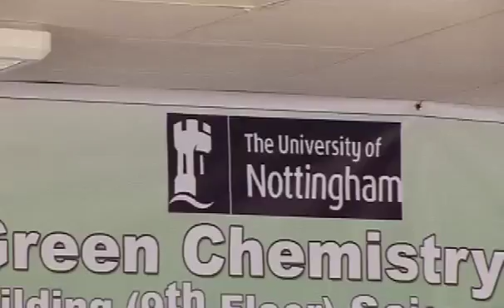A 'day-in-the-life' of Chemist Pete Licence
A 'day-in-the life' video of Pete Licence traveling to Addis Ababa as a Chemist